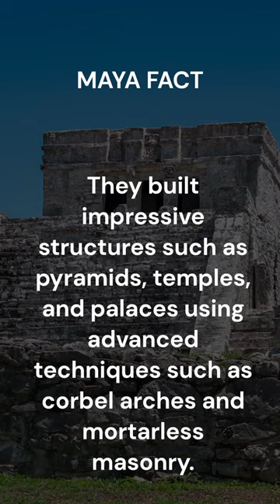Discover the Amazing Architecture of the Mayans: Secrets of the Corbel Arches and Mortarless Masonry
Discover the Amazing Architecture of the Mayans: Secrets of the Corbel Arches and Mortarless Masonry - Did you know it?

In this video, we take a closer look at the impressive architecture of the Mayans, known for their advanced building techniques and stunning structures. Join us as we explore the secrets behind the corbel arches and mortarless masonry used in their construction, and discover how these techniques were used to build pyramids, temples, and palaces that still stand today. Learn about the tools and materials the Mayans used, as well as the engineering principles that allowed them to construct such remarkable buildings. If you're interested in history, architecture, or engineering, this video is not to be missed. Tune in and discover the amazing architecture of the Mayans!

🧐🤓 Every day, on our channel, a curiosity about history in 15 seconds🧐🤓